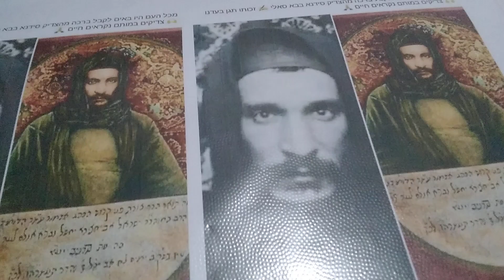Watch and lesten carefully friends #### 🤍🤍😍🌹🌹❣❣🌲🌲❣❣